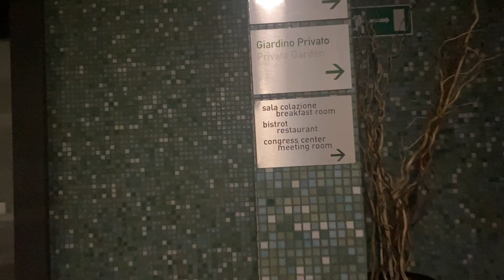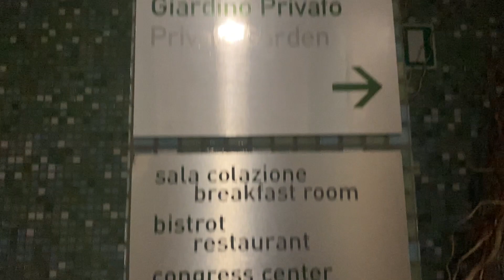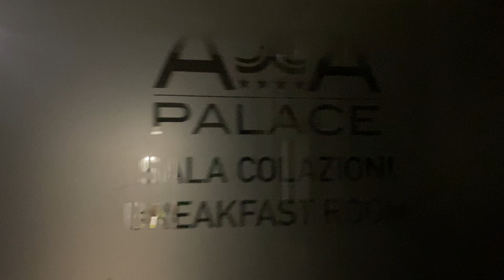Acca Palace Hotel Milaan, Italië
سلام خدمت شما دوست های عزیز و گرامی من دل آغا هستم و در کشور هالند زندگی میکنم من و صفا جان در خدمت شما هستیم ما همیشه کوشش میکنیم تا برای شما عزیزان ویدیو های زیبا و جالب از جا های دیدنی و بعضی وقتها ویدیو های آشپزی بگزاریم.